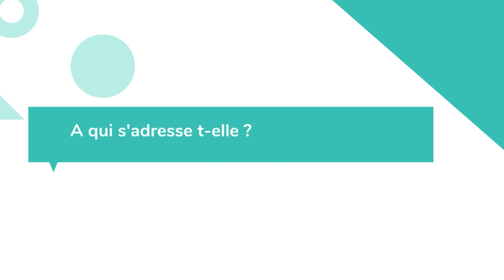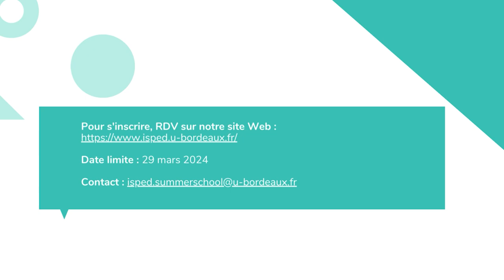Présentation de l'Ecole d'été internationale 2024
Présentation de l'Ecole d'été 2024 par Mélanie PLAZY et Anais ROUANET, co-cooridnatrices